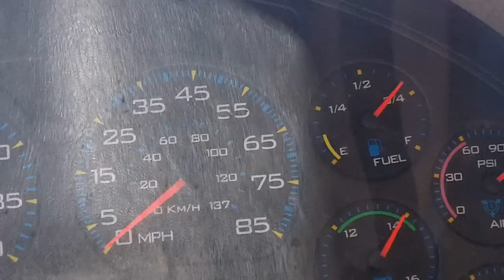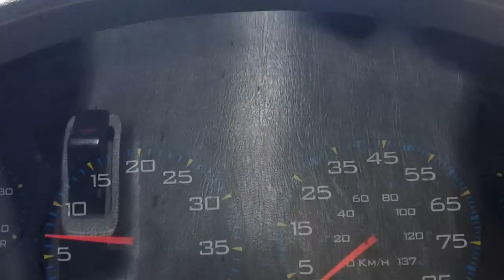Yehuda Judkovitz #40 part 1/4